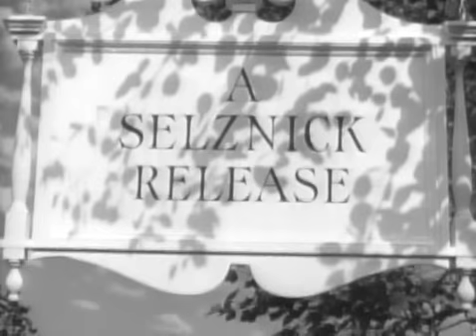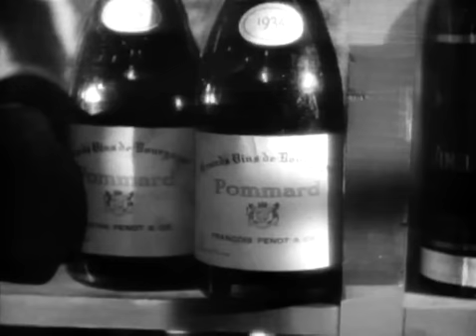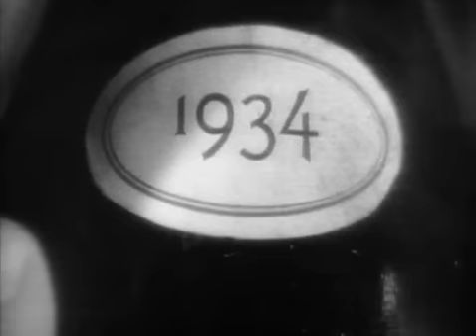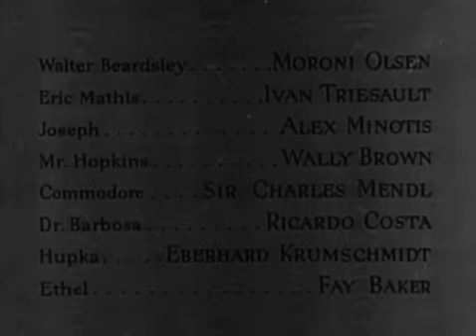"Encadenados" (Notorius), 1946, película completa en español (de España)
Dirección: Alfred Hitchcock
Reparto: Cary Grant, Claude Rains, Ingrid Bergman, Leopoldine Konstantin, Louis Calhern y Reinhold Schünzel
Título en V.O.: Notorius
Año: 1946
Duración: 103 min.
Género: Thriller
Color o en B/N: Blanco y Negro
Guion: Ben Hecht
Fotografía: Ted Tetzlaff
Calificación: Sin definir
Sinopsis:
Tras la Segunda Guerra Mundial (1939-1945), el padre de Alicia Huberman, un espía nazi, es condenado por traición contra los Estados Unidos. Después del juicio, Alicia da una fiesta en la que aparece un apuesto desconocido llamado Devlin. Se trata de un agente de los servicios de Inteligencia que reclama su colaboración para atrapar a Alexander Sebastian, el cerebro de los nazis en Brasil. Al principio se muestra reacia, pero finalmente accede, sobre todo, porque se ha enamorado del atractivo agente americano. Una vez en Brasil, Alicia se gana la simpatía de Sebastian y se va a vivir a su casa. Pero su implicación en el asunto acaba poniendo en peligro su vida.